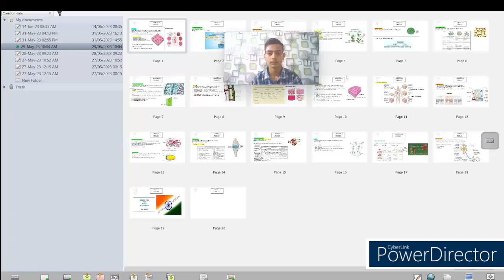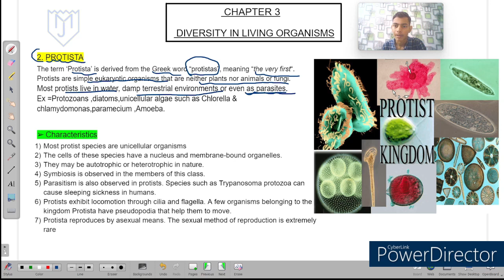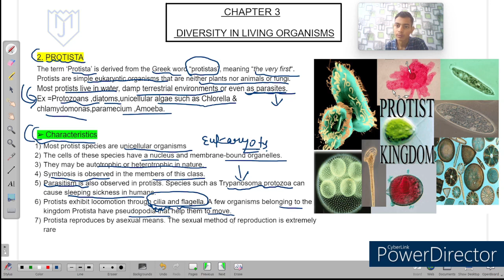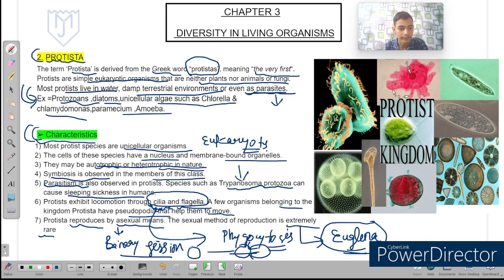protista | class 9 protista phylum| biodiversity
welcome to Mj shiksha,
in this video we have covered complete  PROTISTA   in simple manner  with hindi & english explanation
our content is deeply designed with aim of regular classes and competitive exams
this video is best for students of CBSE, ICSE, & other state boards
we here completely covered class 9th science & math

# Biodiversity
protista class 9
protista class 11
Mj shiksha
mj shiksha